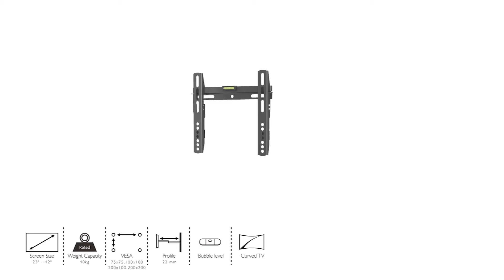Flat Screen Wall Mount – Slim Fixed 23″-42″ (50kg) - TVARMECPL06 NEW features animation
The TVARMECPL06 fits most 23”-42” flat panel TVs up to 50kgs and is a low-cost, low-profile mounting solution for medium thin-profile flat panels. It features an open wall plate design that provides ample room for cable routing and allows a surge protector to attach easily to the center of the mount. Strength has been tested for a minimum of four times its stated load capacity.

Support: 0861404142